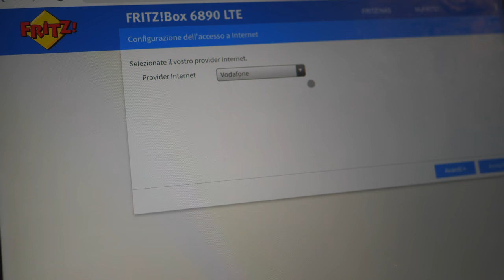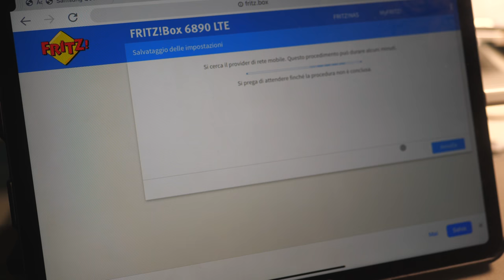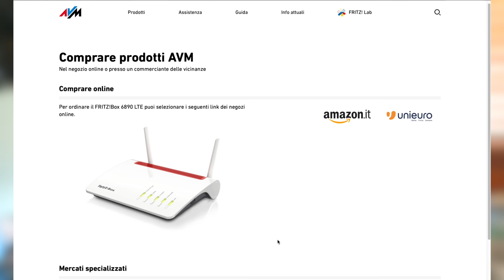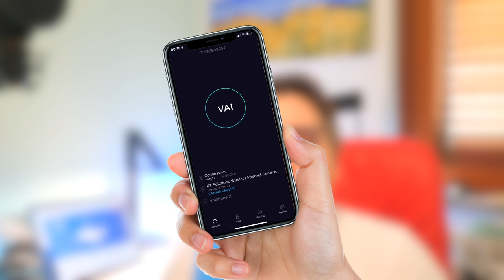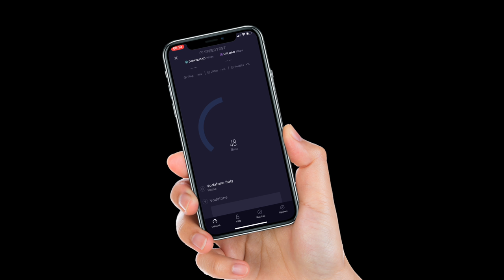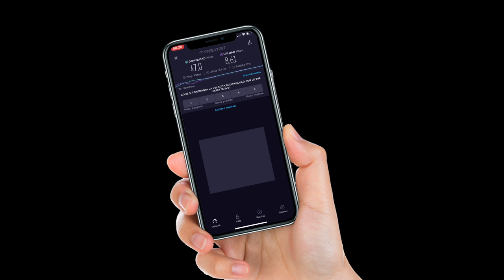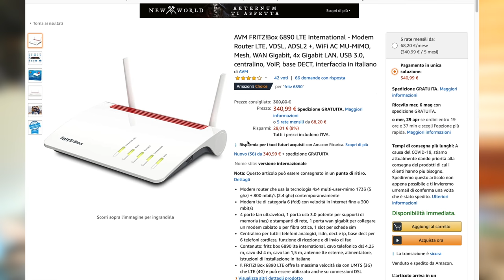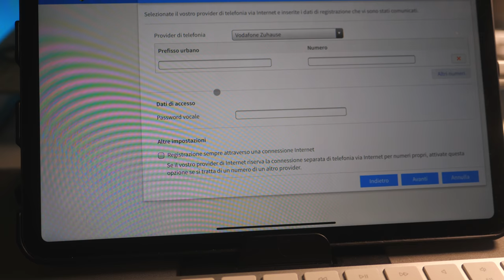Internet a casa senza linea fissa: FRITZBox 6890 LTE - il miglior router con SIM 4G “portabile”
Internet a casa senza linea fissa: FRITZ!Box 6890 LTE, è questo secondo me il miglior router 4G "portabile" e indipendente da qualsiasi tipo di vincolo e di abbonamento da linea fissa; funziona con SIM Iliad, Vodafone, TIM, WindTRE e tutti gli operatori virtuali.